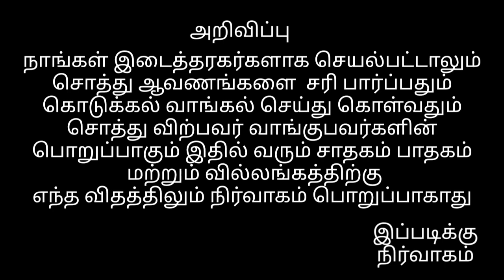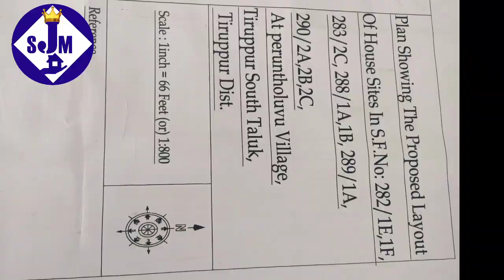திருப்பூரில் இருந்து எட்டாவது கிலோ மீட்டரில் ஒரு செட்டின் விலை டிடிசிபி அப்ரூவல் சைட் 1,99,000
திருப்பூரில் இதுபோன்ற சைட்டுகள் உள்ளன முதலீட்டுக்கு சிறந்த சைட்டுகள் இருக்கிறது